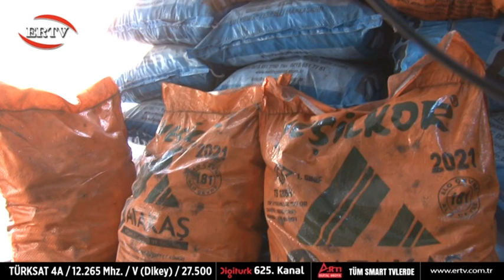KÖMÜR FİYATLARI CEP YAKIYOR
Hava sıcaklarının düşmesi ve kış mevsiminin de yaklaşmasıyla birlikte vatandaşları kış telaşı sardı. Kömürcüler yavaş yavaş hareketlenmeye başladı fakat fiyatlar cep yakıyor. Kömür fiyatları 2 bin 500 ile 3 bin TL arasında değişiyor. Malatya Mahrukatçılar Odası Başkanı Orhan Özbek fiyatların geçen yıla oranla yüzde 80 arttığını belirterek, bu fiyat artışının sorumlusunun kendileri değil ithalatçı firma olduğunu vurguladı.